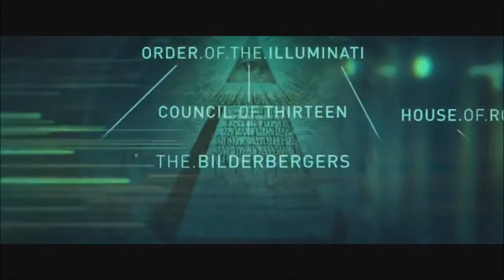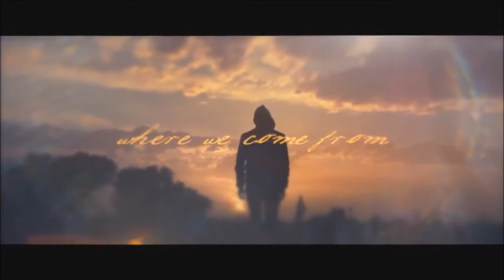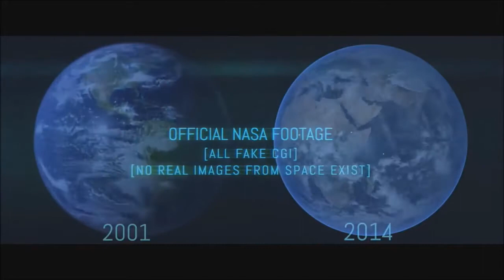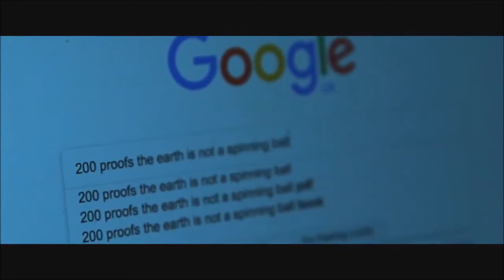FERC - Breaking The Globe Earth Matrix (The World's Biggest Lie)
Concerning the shape of the Earth; Water is the most accurate and reliable measuring tool we have. It's so reliable, we've used it throughout history to level construction.

The known physics of water are that it must be contained, it will always take the shape of it’s container, and the surface will remain flat and level.  On a declining surface, water will flow.

The Earth is covered in 70% flat water, and there is no measurable curvature anywhere on Earth. Hundreds of experiments, repeated hundreds of times, over hundreds of years, have proved this.

In order to believe in the Globe Earth Matrix, you would have to believe that large oceans are breaking the law of fluid mechanics, and displaying thousands of miles of surface convexity.

If a claim is not observable, testable, measurable, and falsifiable, it is not considered scientific.

Possible motives?

1) Psychological control.  Convincing people that they live on a globe, leads us to believe that everything’s already been discovered and that there’s no where else to go.  If the possibility of other lands exists, the globe earth matrix would prevent us from exploring.

2) Spiritual / Religious control is another motive, because the belief in a big bang explosion which created everything out of nothing, creates a feeling of being insignificant, and leaves us fearful of existing on a fragile & confined place with limited resources.

3) Financial motivation.  NASA’s annual budget is over $18 billion.

Please explore this fascinating subject for yourself.

Recommended for Research:

200 Proofs Earth is Not a Spinning Ball Videobook

200 Proofs Earth is Not a Spinning Ball - free PDF book